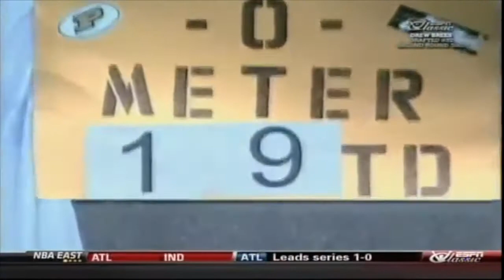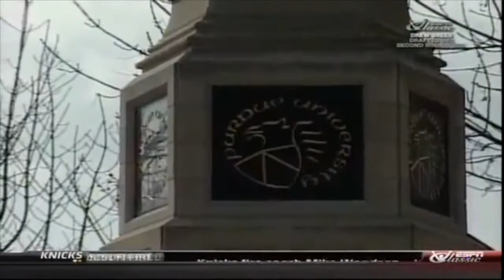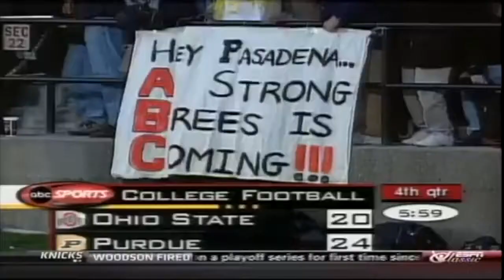Best 4th Quarters: The Drew Brees Comeback (2000 Purdue vs. Ohio State)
Drew Brees leads the Purdue Boilermakers against the Ohio State Buckeyes in one of the classic college football comeback stories. Both teams were on the way to compete for the Rose Bowl.